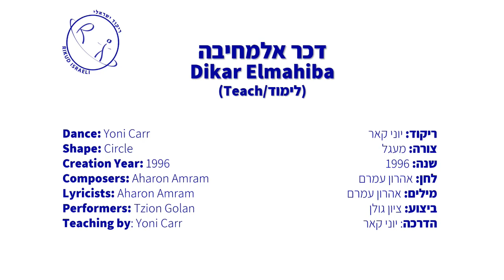דכר אלמחיבה - לימוד | Dikar Elmahiba - Teach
ריקוד: יוני קאר
צורה: מעגל
שנה: 1996
לחן: אהרון עמרם
מילים: אהרון עמרם
ביצוע: ציון גולן
הדרכה: יוני קאר

Dance: Yoni Carr
Shape: Circle
Creation Year: 1996
Composers: Aharon Amram
Lyricists: Aharon Amram
Performers: Tzion Golan
Teaching by: Yoni Carr